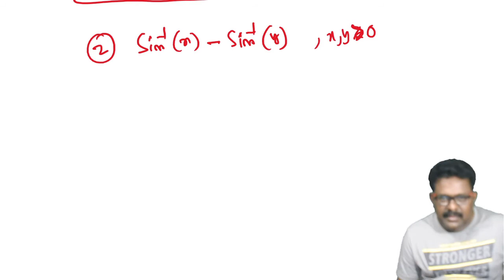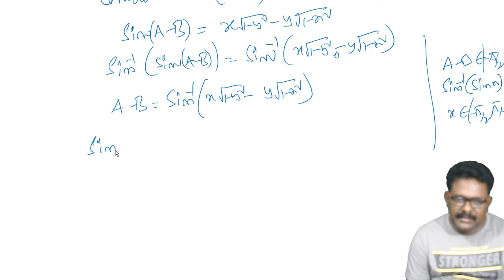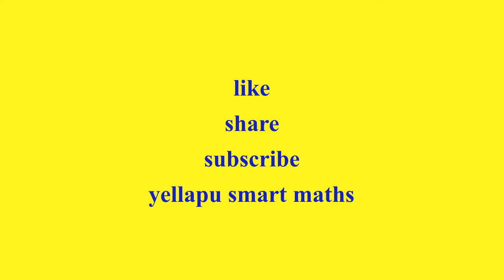inverse trigonometric functions part 18 maths lectures for intermediate board exams and iit jee.